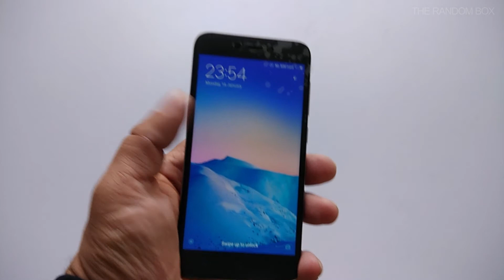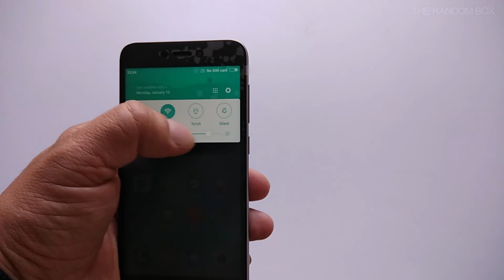Redmi 5A Unboxing - The Low Cost Smartphone from Xiaomi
Here is the Unboxing of new Redmi 5A. from Xiaomi.